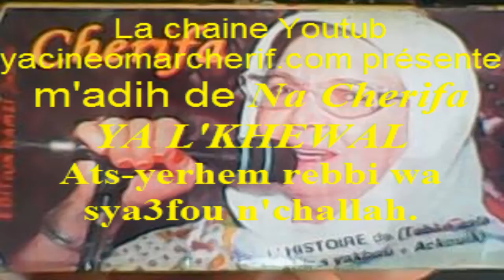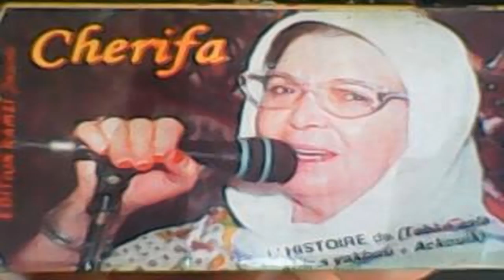Na cherifa -YA L'KHEWAN-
m'adih de Na Cherifa A L'KHEWAN
Ats-yerhem rebbi wa sya3fou n'challah.